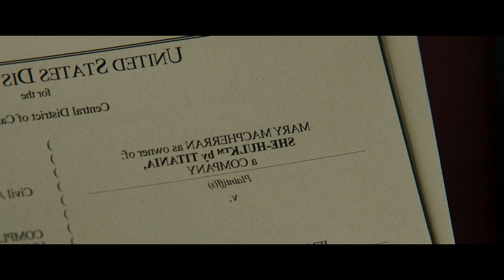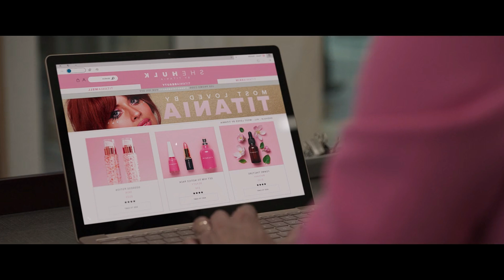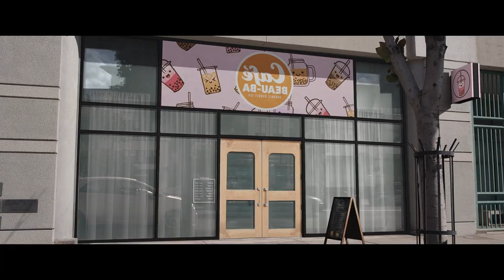நாயகன் மீண்டும் வரார் ? She Hulk Episode 5 Explained In Tamil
F-Tube தமிழ்
She Hulk Episode 5  FULL STORY ! She Hulk Episode 5    EXPLAINED ! F-Tube தமிழ்
In this video we see about   She Hulk Episode 5    FULL STORY  FULL STORY in tamil
She Hulk Episode 5    ,She Hulk Episode 5     ,She Hulk Episode 5    tamil,
She Hulk Episode 5    tamil review,
She Hulk Episode 5    review,
She Hulk Episode 5    explained,
She Hulk Episode 5  Explained In Tamil,She Hulk Episode 5  tamil explanation,
She Hulk Episode 5   explained in tamil,She Hulk Episode 5    tamil ,
She Hulk Episode 5  explained in tamil,She Hulk Episode 5 explained in tamil ,
She Hulk Episode 5   FULL STORY in tamil,
, She Hulk Episode 5    TAMIL  BREAKDOWN,
f tube reviewShe Hulk Episode 5  tamil,
She Hulk Episode 5  full movie,
She Hulk Episode 5   story tamil,She Hulk Episode 5 tamil explaind,
She Hulk Episode 5   explained in tamil,She Hulk Episode 5    expalination,She Hulk Episode 5     ,
TShe Hulk Episode 5      tamil explained,She Hulk Episode 5  review,
 new movies,
thor tamil,She Hulk Episode 5  tamil explanation,
She Hulk Episode 5 2022She Hulk Episode 5  tamil,
She Hulk tamil explain,She Hulk tamil explanation,
She Hulk movie explained in tamil,She Hulk explained in tamil,
trendingதமிழ்,youtube tamil,